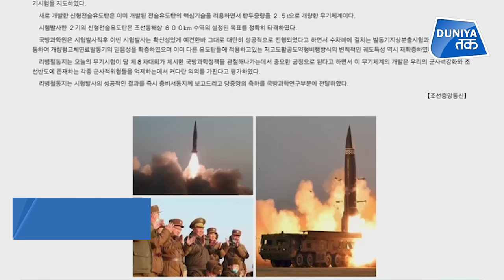South Korea ने किया Ballistic Misslie का सफल परिक्षण!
दक्षिण कोरिया ने पहले ही इस बात का दावा कर दिया था कि.उत्तर कोरिया ने दो बैलिस्टिक मिसाइलों का परीक्षण किया है. जिसकी शुक्रवार को उत्तर कोरिया ने खुद पुष्टि कर दी..उत्तर कोरियाई सेंट्रल न्यूज एजेंसी ने बताया कि उसकी दो गाइडेड मिसाइलें अपने लक्ष्य को भेदने में पूरी तरह सफल रहीं.दोनों मिसाइलें पूर्वी तट से दागी गई थीं.